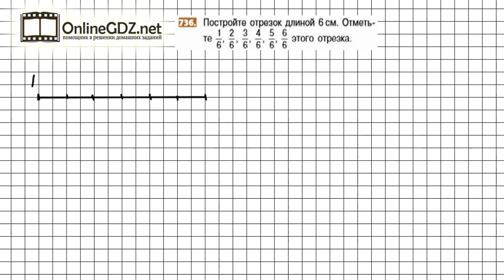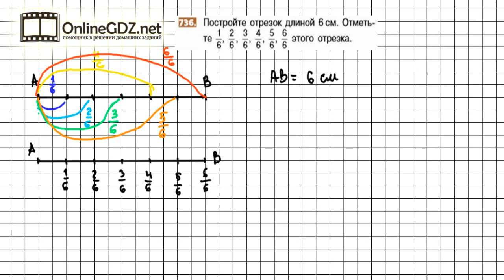Задание №736 - Математика 5 класс (Никольский С.М., Потапов М.К.)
Для того чтобы выполнить задание №736, в котором требуется построить отрезок и отметить на нем определенные части, нужно уметь разбивать целое на части и работать с дробями. Обращайтесь к нашему видео-решению, если хотите выполнить домашнее задание на отлично.